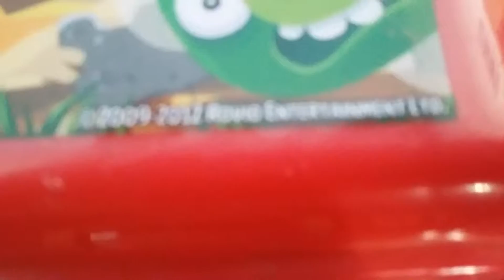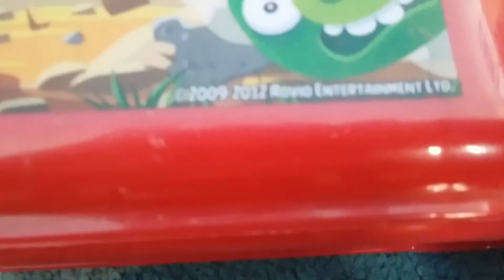Reklama za Angy Birds sokice